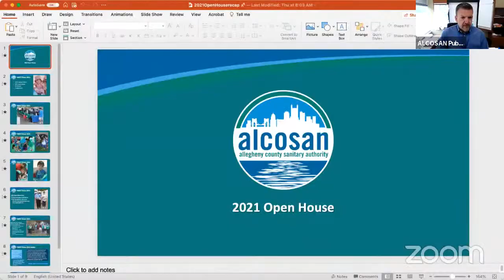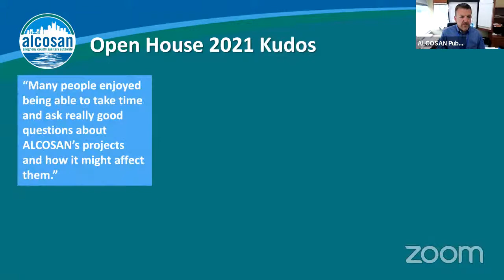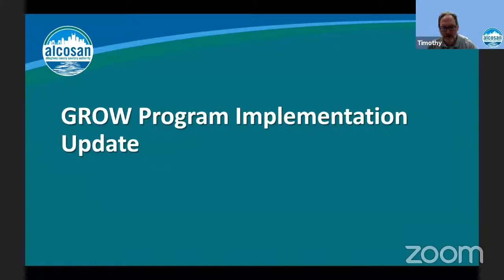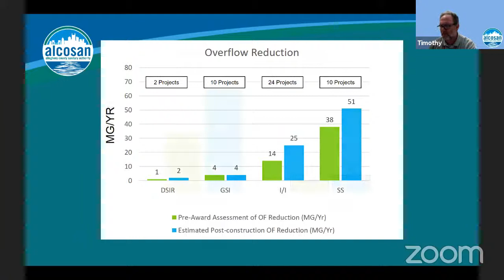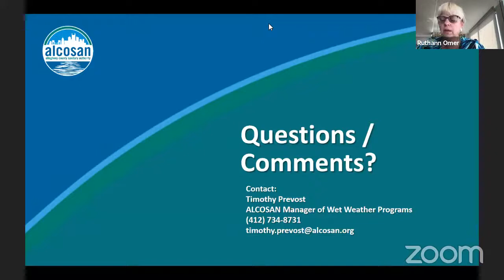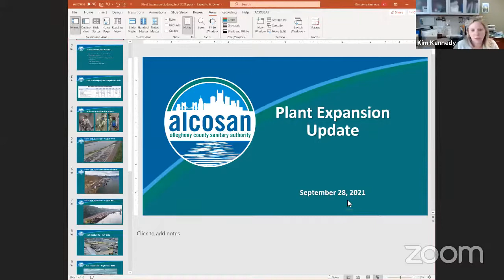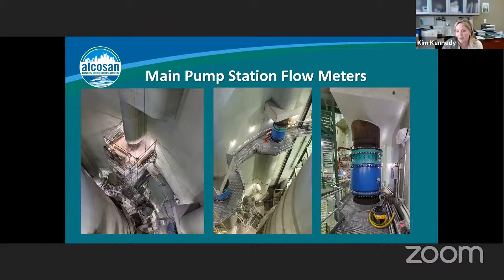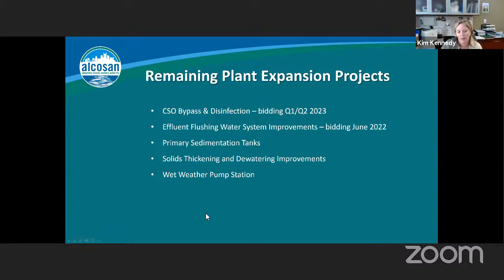ALCOSAN Advisory Committee Meeting - September 2021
ALCOSAN Advisory Committee Meeting
September 2021